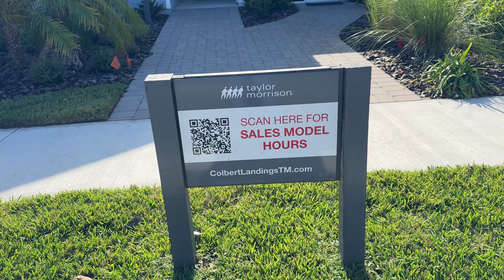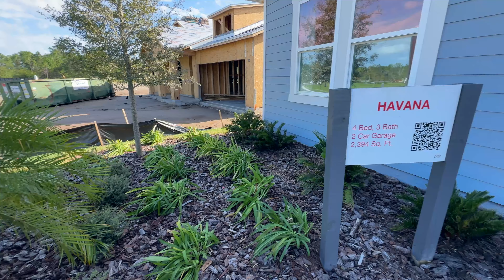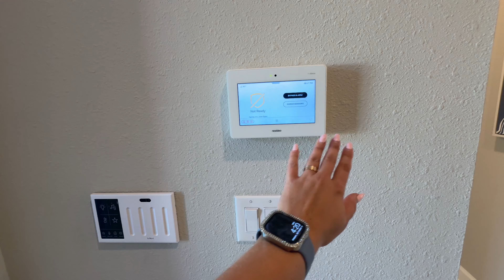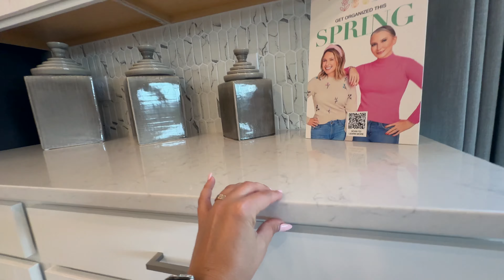Такое видим впервые в доме😳 Планировка отличается от обычных. Обзор модельного дома. США. Флорида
Обзор модельного лома во Флориде. Необычная планировка и комната, которую видим впервые.

На нашем канале мы также снимаем видео с распаковкой потерянных посылок и палетов, рассказываем, что нам удалось продать из ненужных вещей и за сколько. Также мы делимся своими впечатлениями о жизни в США, делаем шопинг, обзоры домов, путешествуем, снимаем кулинарные видео и видео с ремонтом, а также  отвечаем на вопросы зрителей. Также много интересного контента о покупке, стройке и обустройстве дома в США с нуля.

Мы все читаем и по возможности отвечаем на все вопросы.

2 Подарок на новоселье от зрителей.

🛠 Мы используем:
1. Беспроводной микрофон
2. Amaran 200X Light Bi Color
3. Aputure Light Dome SE
4. DJI mini 4 pro (DRONE)